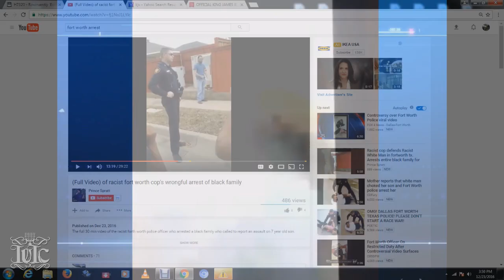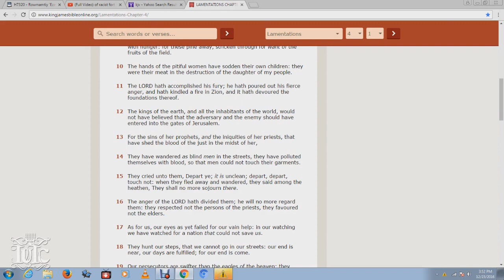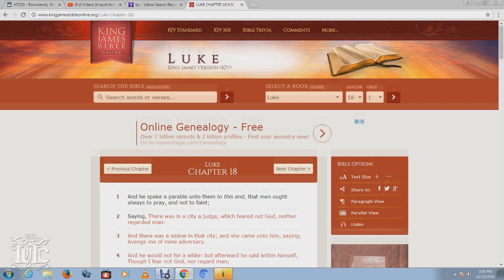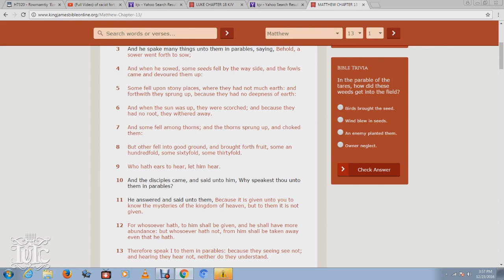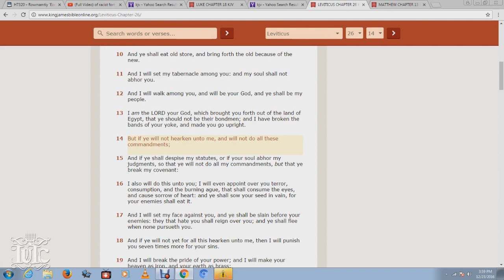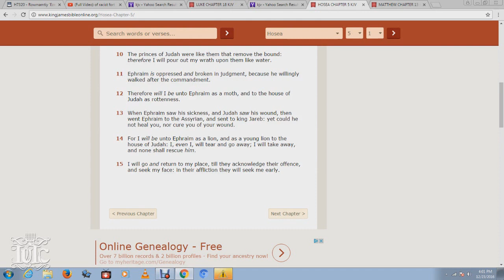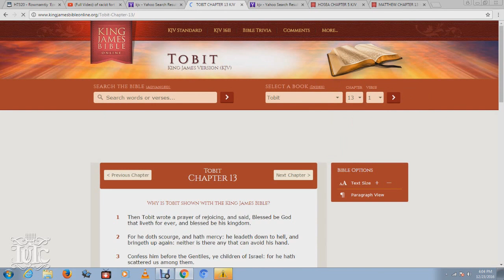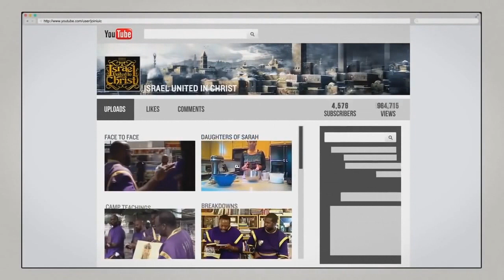IUIC: White Man Chokes Out 7 Year Old Boy